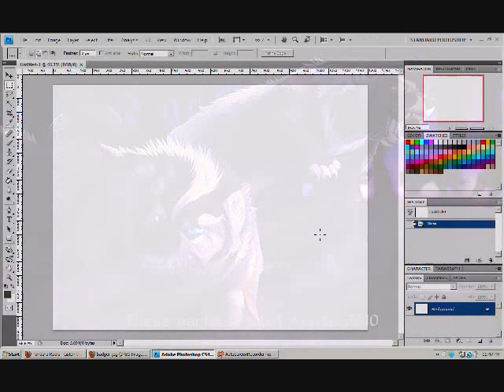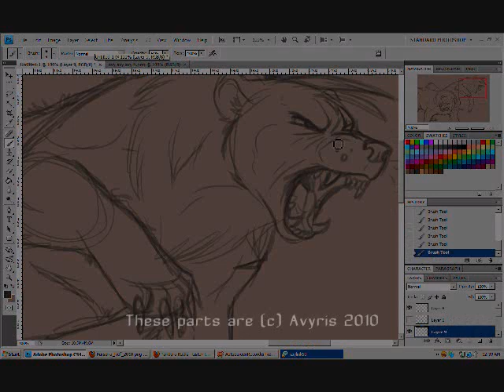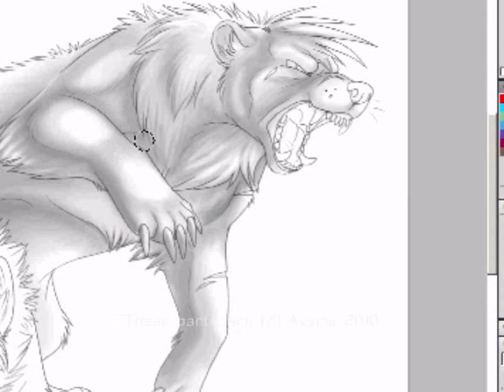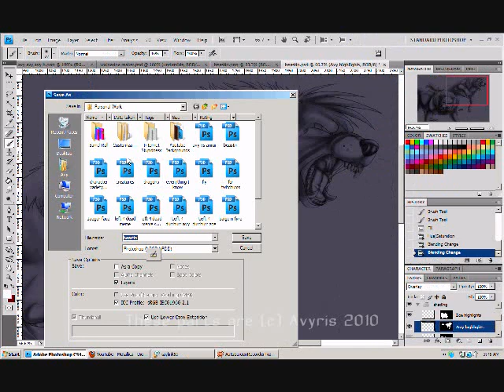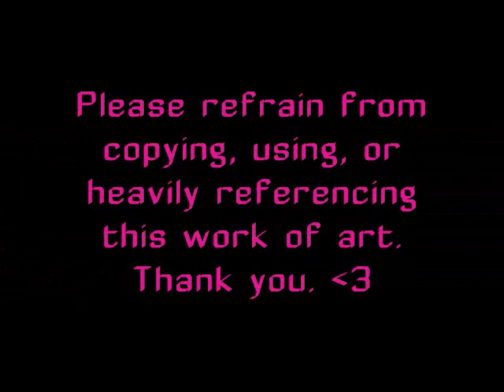Collaboration with Kaylink- Beastin'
Please take ten seconds to read my FAQ on my channel page before asking a question. It does answer a lot of your inquiries, trust me. x3

since my annotations do not appear to be working

So this is a collab I did with Kaylink last night- well, my part at least. It features the badger version of her fursona and the wolverine version of mine. Two rarely seen aspects of our sonas that were surprisingly fun to draw.

They're fighting off a pack of wolves at twilight-nightish. Very generic scene but I dig it so it's cool. x3

I only did the base drawing and the shading. See Kaylink's part for the lineart, color and background.

The song is "Welcome to the Masquerade" by Thousand Foot Krutch

Badger Zoe is Kaylink's
Wolverine Avy is mine